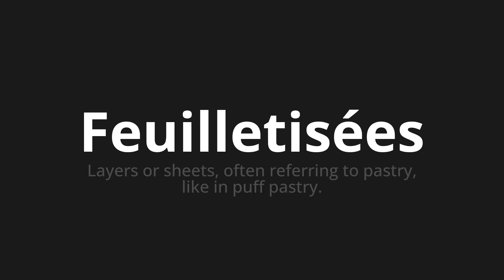How to pronounce Feuilletisées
Master the Pronunciation of 'Feuilletisées Which means leafy' - which means : Layers or Sheets, Often Réfering to Pastry, Like in Puff Pastry. 📝 with @BaguettePronunciation 🎓🗣️ - [Your Guide to French]

Learn to pronounce 'Feuilletisées' perfectly in French with our easy and engaging tutorial by @BaguettePronunciation! 📖📽️ In this comprehensive video, we provide you with native speaker examples 🗣️👂 and phonetic breakdowns 🎵 to ensure you get the pronunciation just right.

How to say Puffers in French